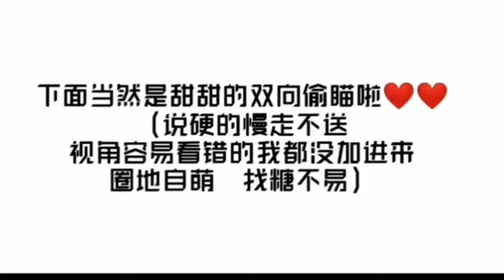Wang Yi Bo and Cheng Xiao Moment interaction part 8